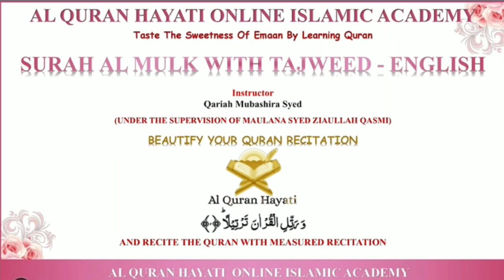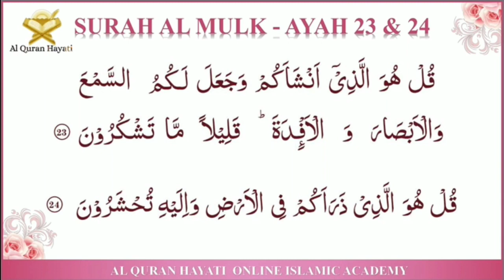Surah Al Mulk : Ayah 23-24 with tajweed in English by Qariah Mubashira syed